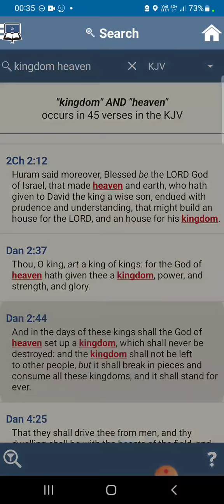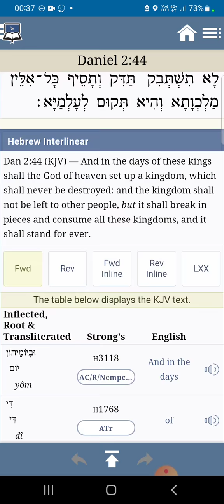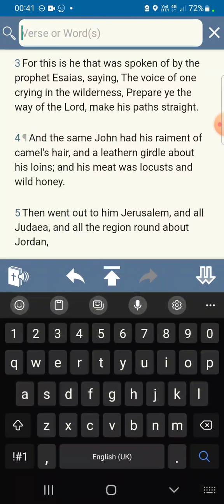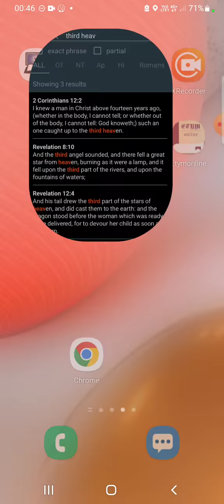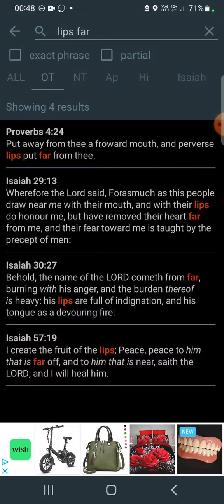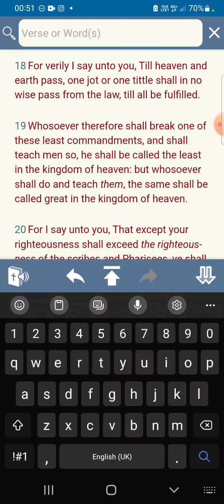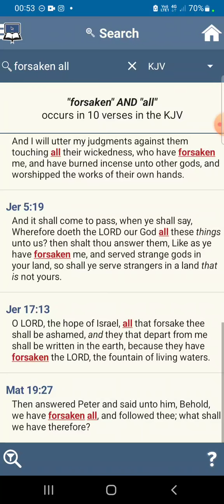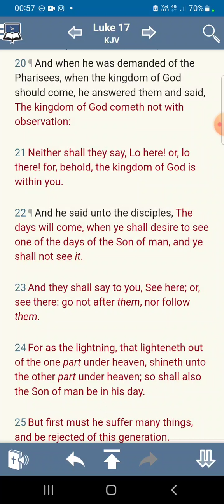the Kingdom of Heaven